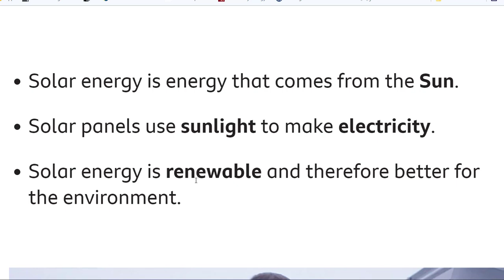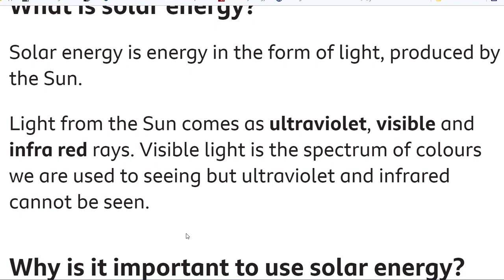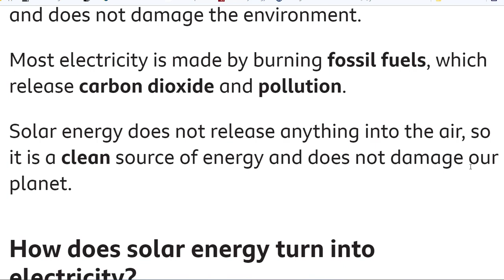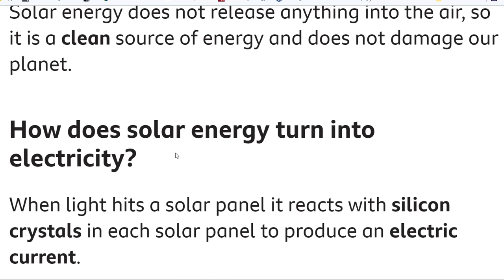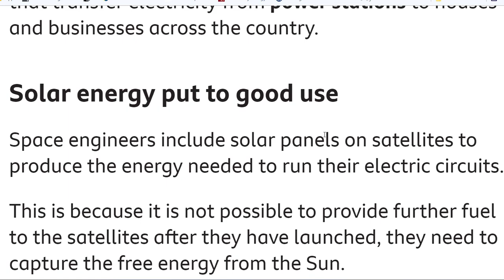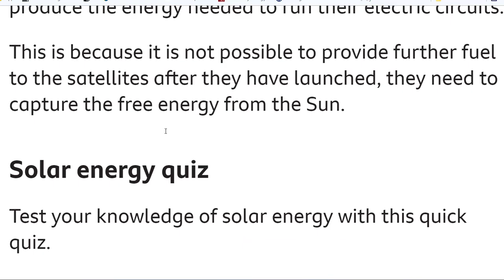تعلم الانجليزية موضوع عن الطاقة الشمسية